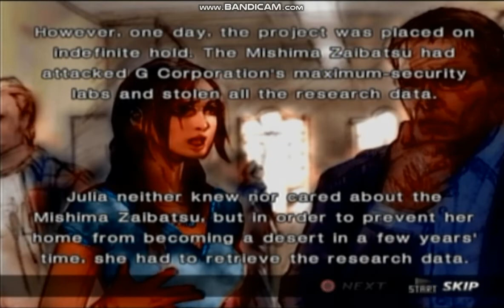Tekken 4 Julia Chang Prologue